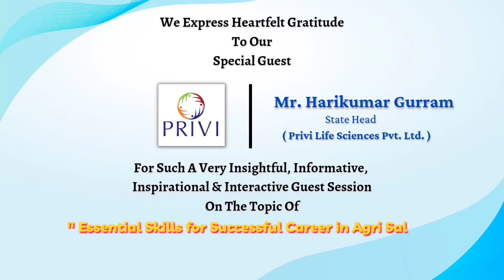| VAHAK 2022 | Privi Life Sciences Pvt. Ltd. | Mr. Harikumar Gurram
"VAHAK 2022"
"A Connection Between Campus & Corporate"
"Live Webinar #04"
" URICM Live Webinar Series 2022"

"We are Highly Privileged & honoured to host "

"Mr. Harikumar Gurram "
 "State Head at Privi Life Science Pvt. Ltd. "

Our Learnings from Session-

1.Management & Leadership Skills.
2.Reason Behind Crop Yield loss, majorly Climatic Conditions.
3.Quantitative Analysis - Customer Requirements & sales history Plays major role.
4.Persuasion Capabilities - How to Change someone's opinion by explaining or reasoning.

"We express our gratitude to the speaker for such a insightful, inspirational session."

"Thanks to URICM Placement cell (Agribusiness), Mediacell URICM (Agribusiness) For getting such a knowledgeable & Highly Talented Corporate Professional"